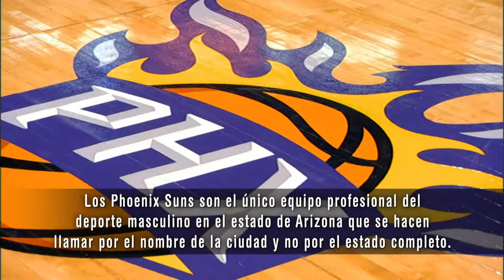Especial historia Phoenix Suns - NBAMexico25 aniversario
Este 12 y 14 de enero 2017 los Dallas Mavericks llegan a la Ciudad de México. Demos un repaso en este especial a la historia del equipo.